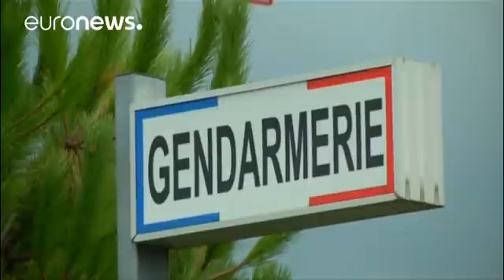Un suspect accusé d'avoir enlevé la petite Maëlys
En France, une semaine après la disparition en Isère de la petite Maëlys, l’enquête a rebondi dimanche avec la mise en examen d'un des deux hommes qui avait été initialement suspecté dans cette affaire. Une trace ADN de la fillette a été retrouvée dans son véhicule. Il est désormais accusé d'enlèvement et de séquestration de mineur.

🔴🇫🇷FLASH : Un homme mis en examen pour "enlèvement et séquestration" puis écroué dans l'enquête sur la disparition de Maëlys en Isère.